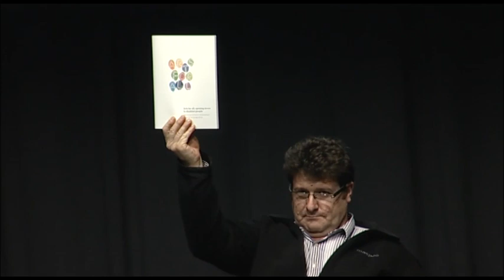Arts for All: growing your audience through accessibility awareness - Richard Benge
This presentation by Arts Access Aotearoa's Executive Director, Richard Benge at the 21st Century Arts Conference 2012, will share the findings of the research and demonstrate the positive steps that many theatres, galleries, venues and touring companies are already taking to improve their accessibility and increase their audience numbers.